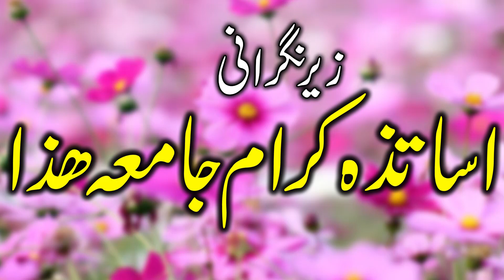Qari Mudasar Azizi Town Ship 26+2+22